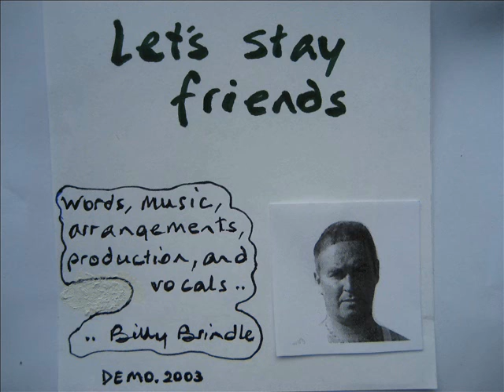Let´s stay friends Billy Brindle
one of many demos aimed at  `name´  singers.